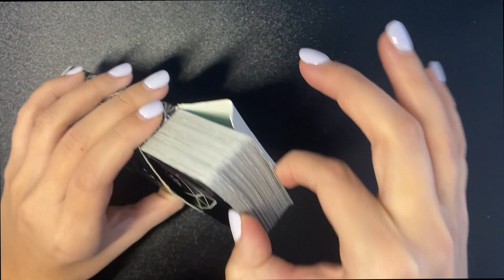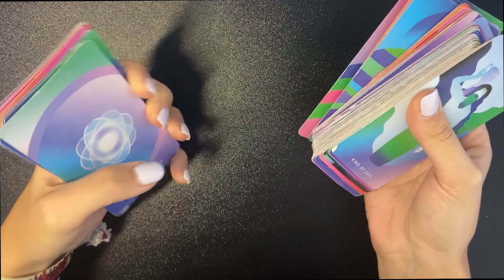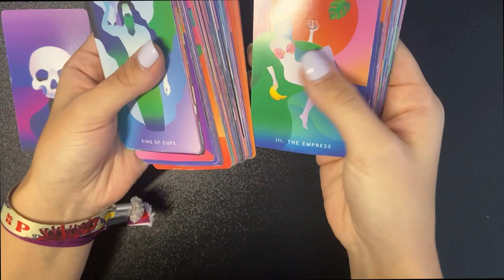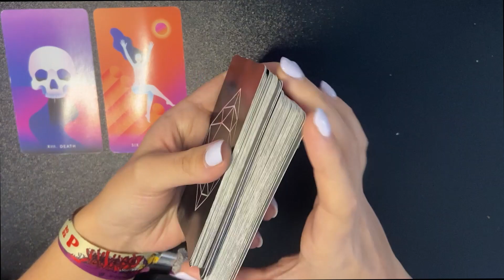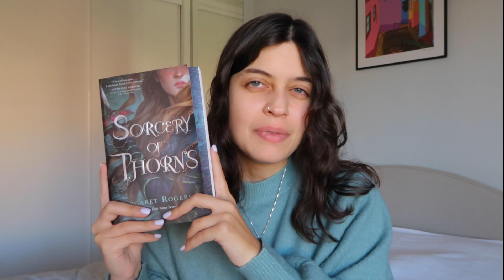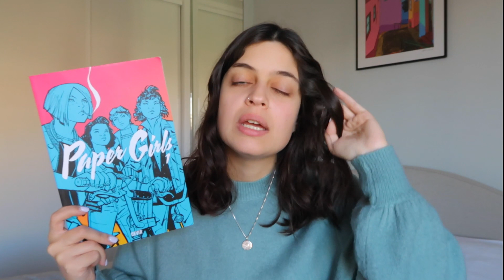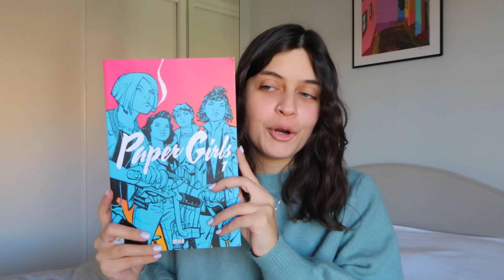NEW TBR GAME? 🔮| february tbr 2023 🦋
And welcome to my february tbr!! ✨ I’m very happy about this month’s tbr and i hope you enjoy watching my tarot cards pick them! Let me know If you enjoyed the changes to the game! 🥹

TIMESTAMPS 🧸

0:00 intro+changes to the game!!
2:32 first card
5:17 second card
7:24 third card
9:23 randomizing other books
10:39 physical tbr pick
12:21 12 books to read pick
14:02 library books!!
17:25 the final tbr
18:06 byeeee